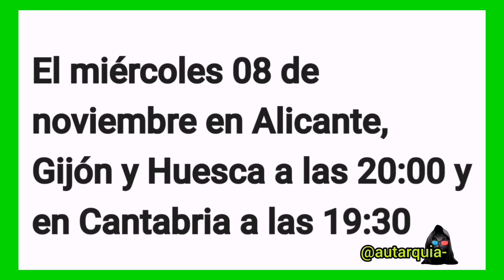HORARIOS MANIFESTACIONES - PRINCIPALES CIUDADES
Horarios de las manifestaciones convocadas en las principales ciudades de España.
Contra la amnistía de Pedro Sánchez, presidente del gobierno de España en funciones.

Aütarquía. ✅

Gracias Aütarqueros!!